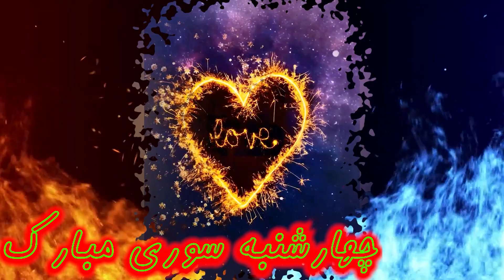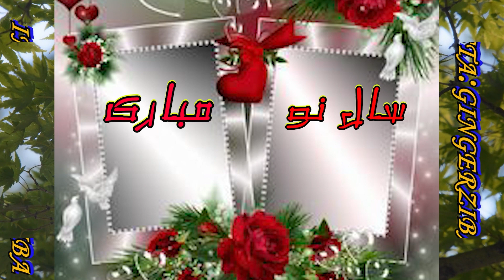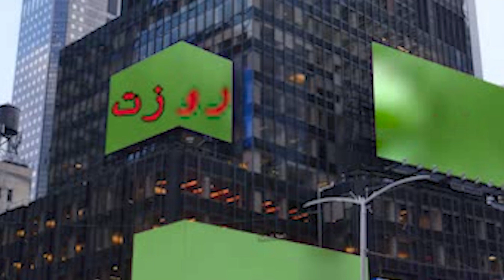شیدا تولد، شیدا ازدواج، شیدا چهارشنبه سوری، شیدا سال نو، شیدا موفقیت تحصیلی،شیدا روز زن و شیدا تسلیت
7 ویدئو در یک ویدئو به مناسبت های  ، تبریک تولد  ، تبریک ازدواج  ، تبریک چهارشنبه‌سوری ، تبریک سال نو  ، تبریک موفقیت تحصیلی ، تبریک روز زن و مادر و تسلیت فوت عزیزان